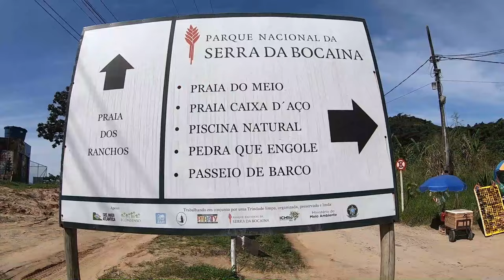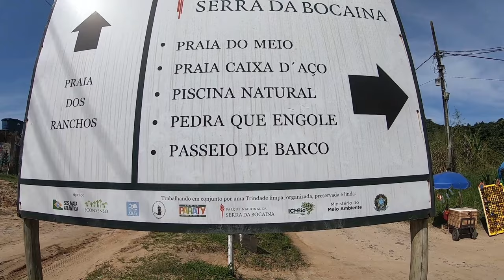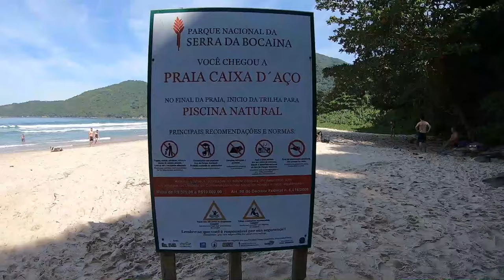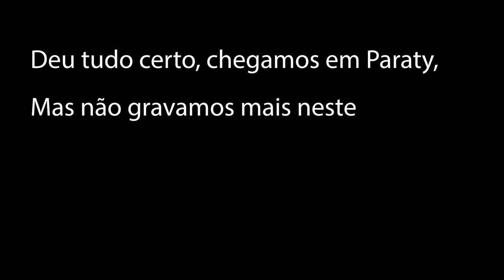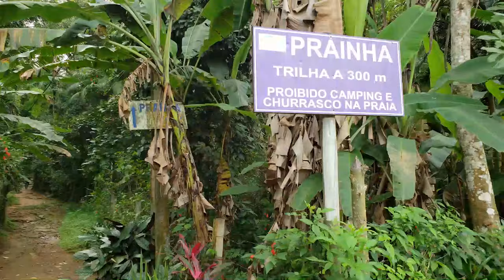Conhecendo a Piscina Natural do Caixa D'Aço - Trilha e retorno de barco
Viagem realizada para Paraty no início de Junho/19.   Nos hospedamos na pousada Pontal Gardens, localizada bem próxima ao Centro histórico e a praia do pontal.   Pousada não só e Pet Friendly, como incentiva que levem os cães.   A maioria dos quartos possui uma varanda que permite que o cão não fique tão fechado no quarto, mas importante, não é permitido que o proprietário deixe o cão na pousada e saia para passear.  Caso o faça, deverá utilizar o serviço de Pet Sister.

Fizemos diversos passeios, dentre eles para Trindade, vila que fica próxima a Paraty e com certeza vale a visita.   Neste vídeo mostramos a trilha que fizemos até a piscina natural do caixa d'aço e por último duas praias em Paraty, Praia Grande e Prainha.   Lindas praias que ficam um pouco fora do polo turístico da região.

Abaixo site da pousada e do sítio em Paraty Mirim, além o contato do capitão do barco que permite o transporte com cães.

@auaunatrip  -  Nosso instagram conjunto
@dcmacieira - Dani